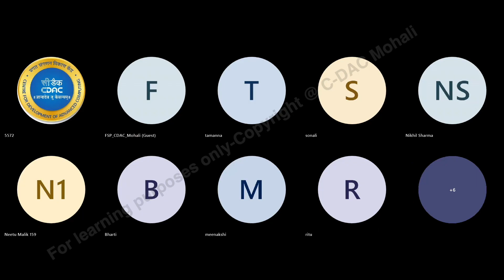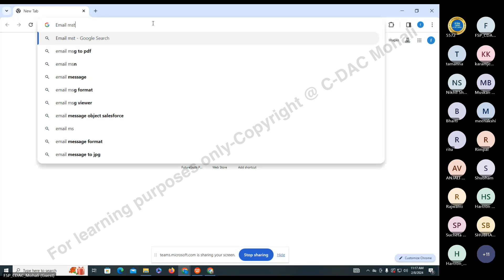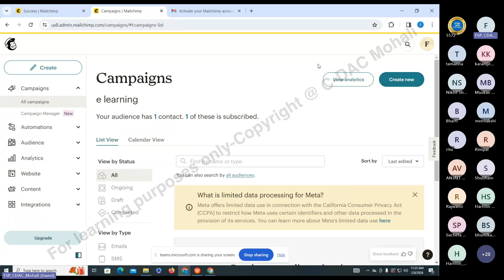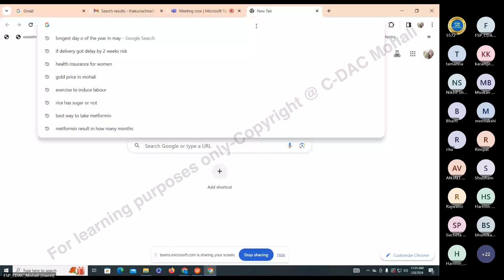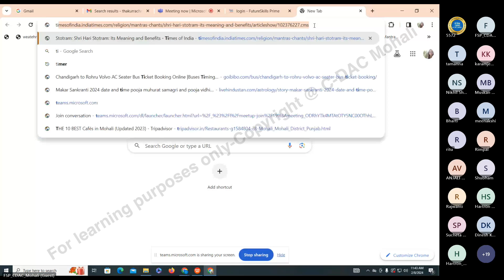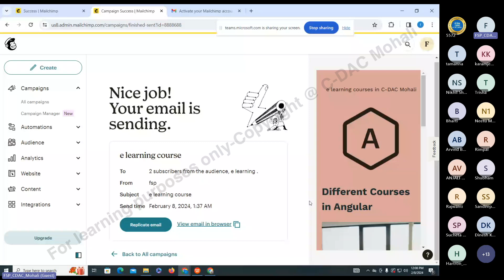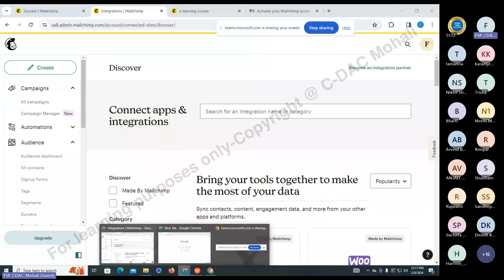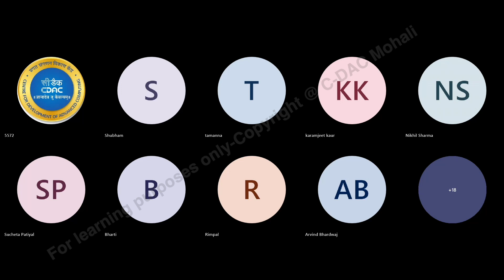Day 8 Feb 2024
E-mail marking, Gen. AI